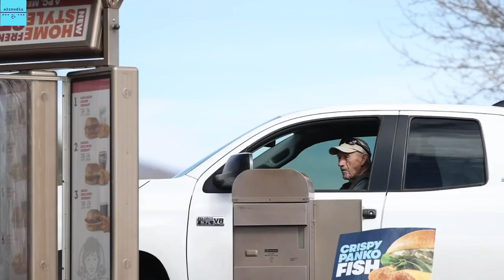Hollywood legend Gene Hackman proved he’s still in tip-top shape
Hollywood legend Gene Hackman proved he’s still in tip-top shape as he performed yard work at his ranch in Santa Fe, New Mexico, on Sunday.

The “Unforgiven” actor — who celebrated his 93rd birthday in January — looked fit and healthy as he brandished a shovel at his private estate.

Earlier in the day, the two-time Oscar winner was spotted fueling up for physical labor at a local Wendy’s, where he ordered a meal at the drive-thru.

Hungry Hackman chowed down on his chicken sandwich in the fast food franchise’s parking lot before pumping gas at a nearby station.